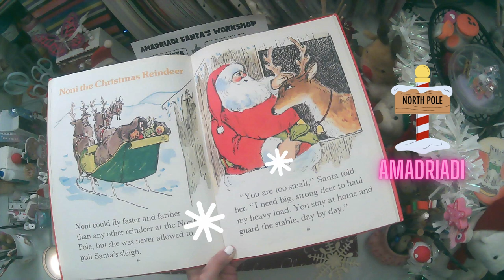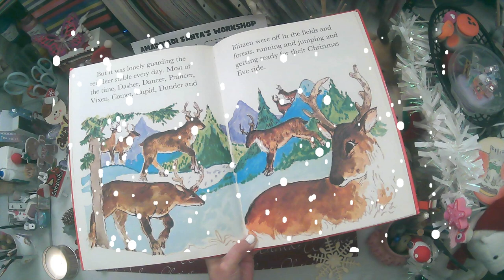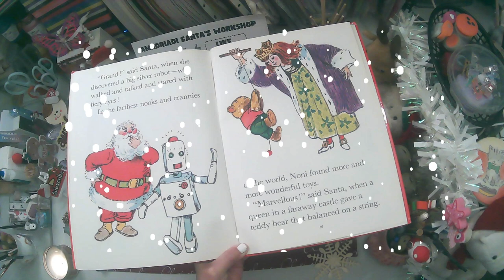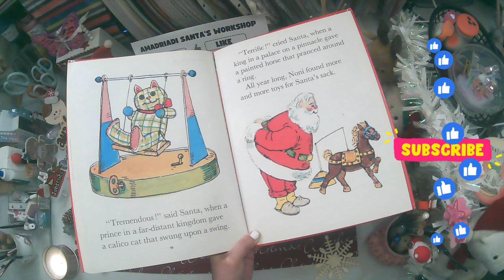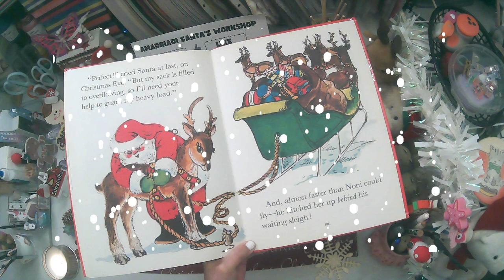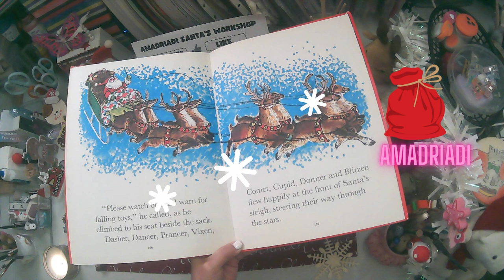🎅 Noni el Reno de la Navidad ❄